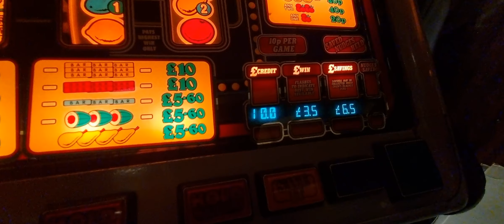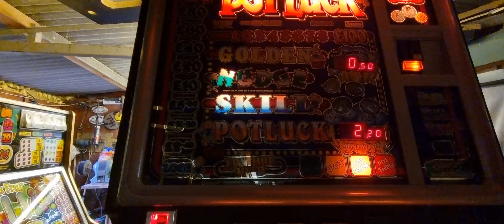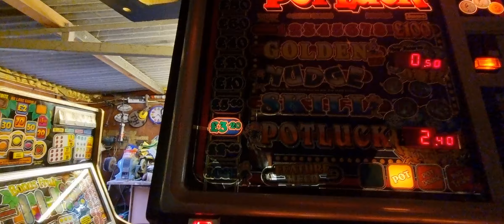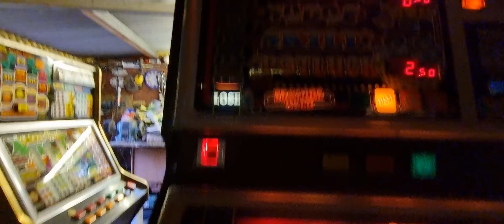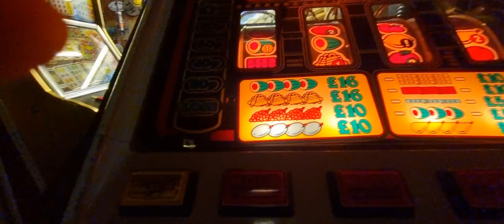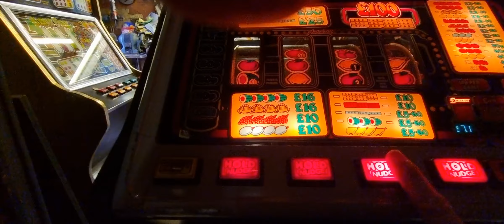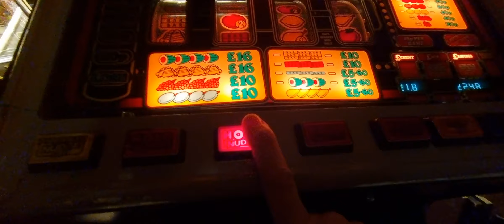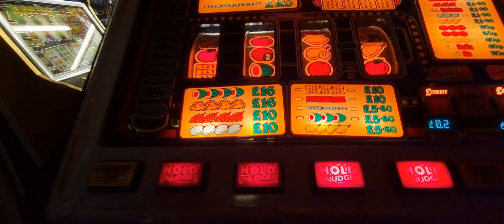barcrest potluck 100 mpu4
got this a while ago but slowly been restoring it .all done now so thought I'd do a vid of the game play .couldn't get the golden series but get a few good gambles .